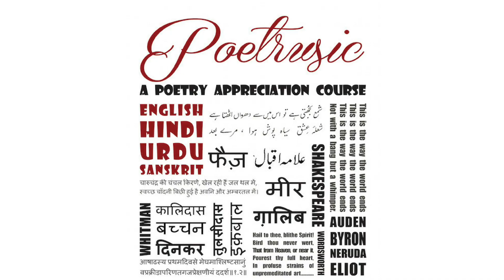Kamayani Chap 9 - Part 1 : Ida Sarg (इड़ा) @ Poetrusic - Poetry Appreciation - Pratyancha